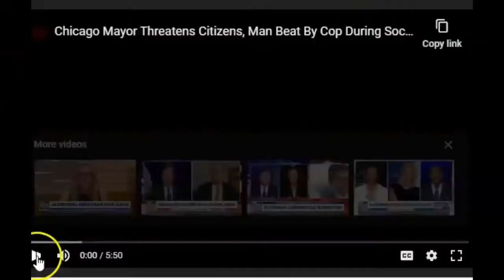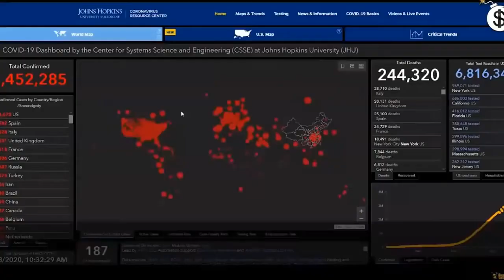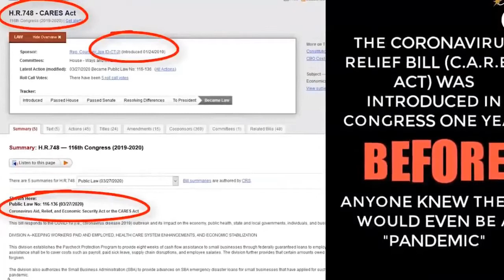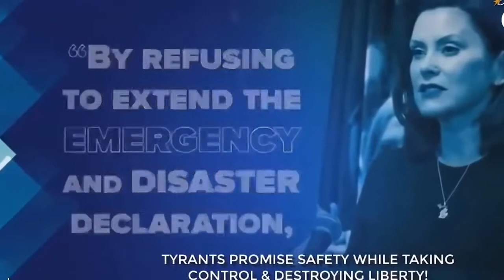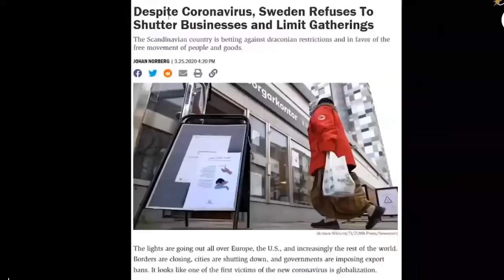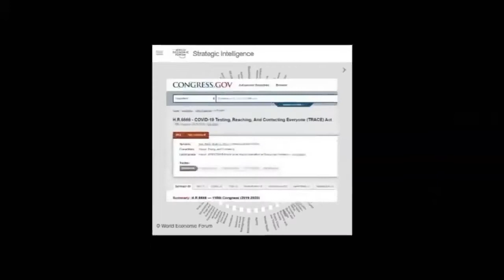The Shift Is Hitting The Fan